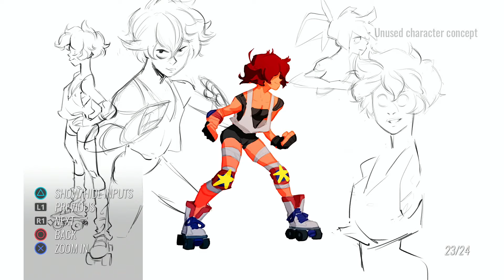STREETS OF RAGE 4 REVIEW :THE LEGEND RETURNS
STREETS OF RAGE 4 HAS RETURNED BUT IS IT GOOD IS IT THE CLASSIC BEAT EM UP MADNESS WE REMEMBER ONLY TIME AAND THIS REVIEW WILL TELL PUT ON YOUR 90'S SOUNDTRACK OVER THE TOP SPECIAL MOVES AND KNIVES AND GET READY FOR A COMBAT EXPERIENCE

FOLLOW ME ON HERE FOR UPDATES ON VIDEO AND IF YOU WANNA CHAT ON VIDEO GAMES